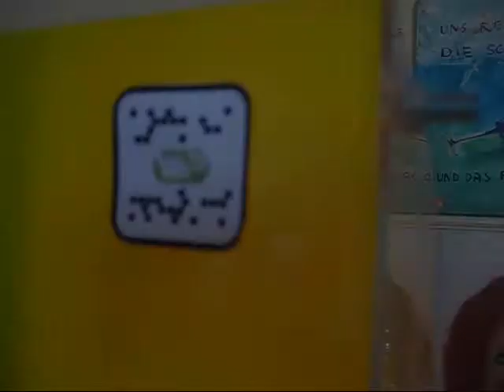Charly meets wi²-BeeTagg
Charly vom Wolfgangshof ausgestattet mit dem wi²-BeeTagg!